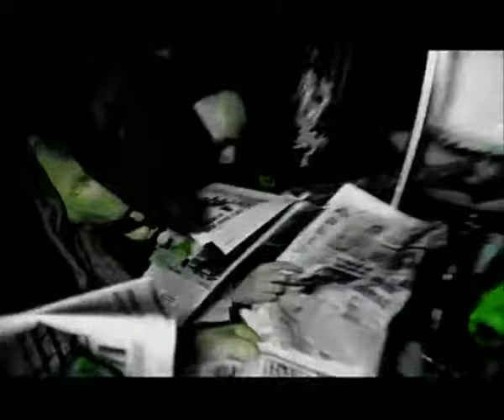Dub War - Gorrit [Official Video]